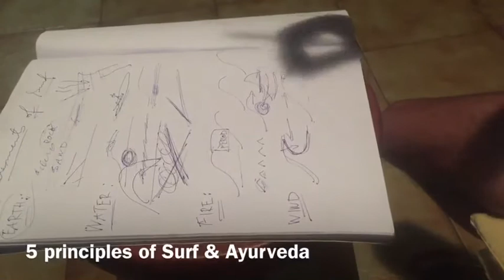Ayurveda, Surf & Panchamahabhutas: Intro to basic concepts